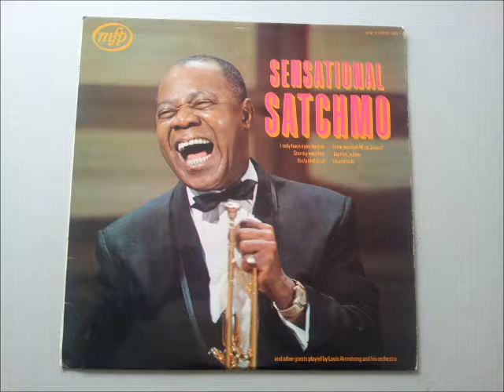Louis Armstrong Sensational Satchmo